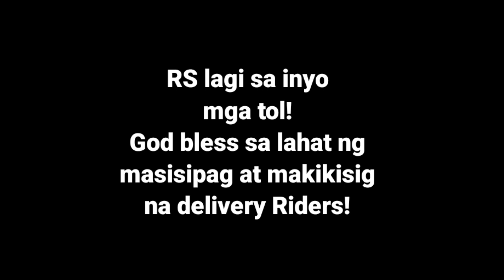BATO-BATO PICK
Makipag laro tayo Ng Bato-Bato pick sa mga masisipag na Riders habang Wala Silang booking. At Ang manalo ay may consolation money prize!